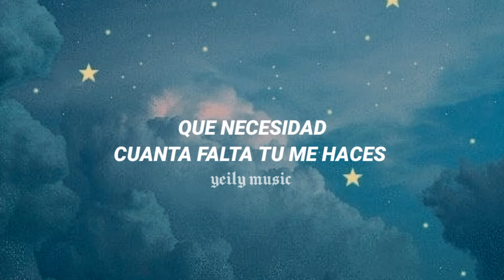Esta canción te hara recordar a tu ex....